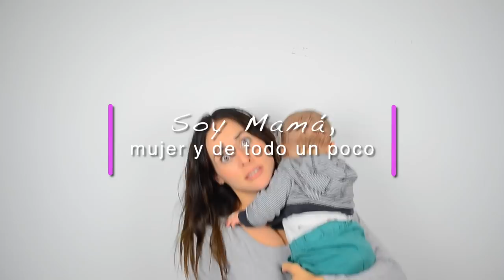VIAJAR EN PAREJA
Hoy es martes deee ... Soymamá 🦄
Importantísimo darnos tiempo en pareja 💘 les contamos porque en este video.

©️ZURIA VEGA | SOY MAMÁ